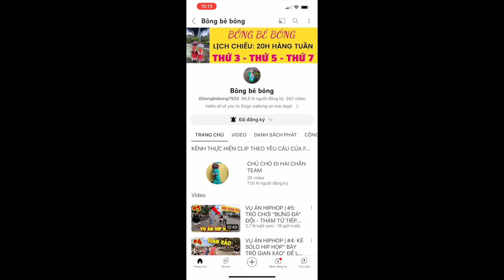#22: A SEN TÓM ĐƯỢC TÊN GRAP BẮT SU ĐANG THEO DÕI BẮT EM CHÓ KHÁC | CHÚ CHÓ ĐI HAI CHÂN